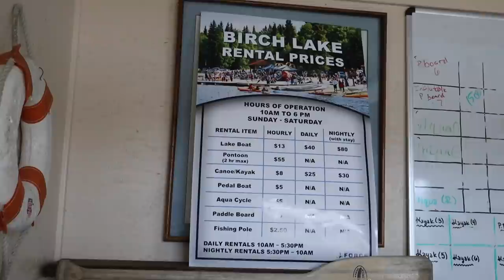WHAT IS THE WORST THAT COULD HAPPEN?| CAMPING AT BIRCH LAKE| Somers In Alaska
If you are wanting to go Camping in Alaska, this is a great option!
Come along for our CRAZY Camping Adventure!